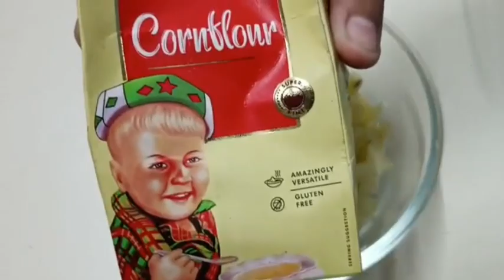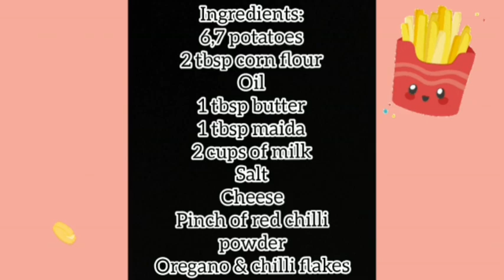Cheesy french fries recipe at home | cheese sauce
Ingredients:
6,7 potatoes
2 tbsp corn flour
Oil
1 tbsp butter
1 tbsp maida
2 cups of milk
Salt
Cheese
Pinch of red chilli powder
Oregano & chilli flakes

find the solution to your favourite appetite in my kitchen 😋

With love,
Jasbeer 💕